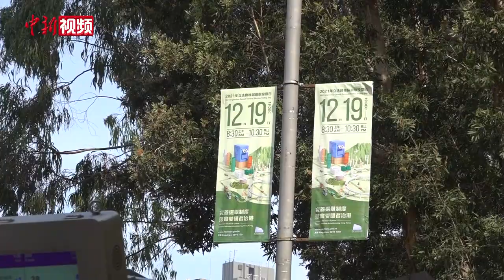香港立法会议员首次在国徽下宣誓 林郑月娥监誓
1月3日上午11时，香港特区第七届立法会议员宣誓仪式在立法会综合大楼会议厅举行。宣誓前，议员们迎接负责监誓的行政长官林郑月娥，然后面向国旗和区旗、同唱国歌。在林郑月娥监誓下，议员们逐一宣誓，拥护香港基本法、效忠中华人民共和国香港特别行政区。